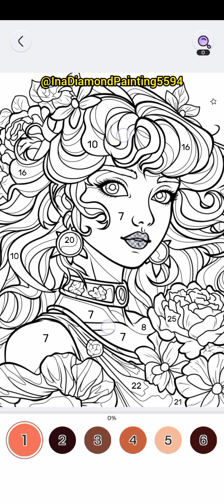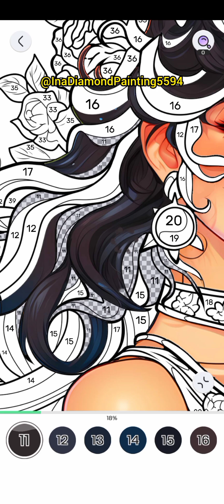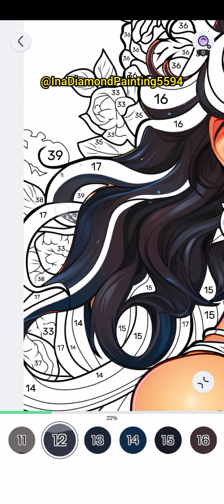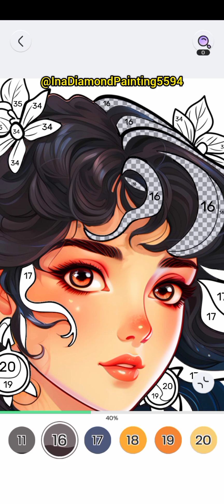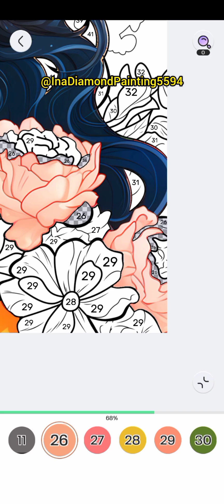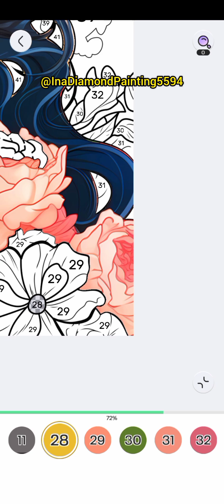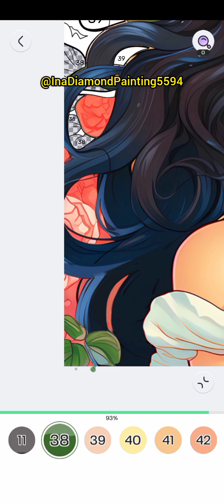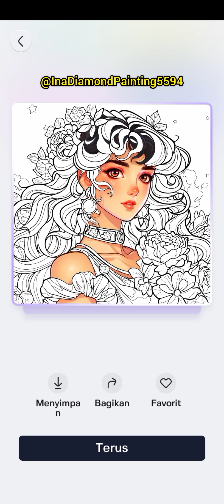Potrait Women pt.48